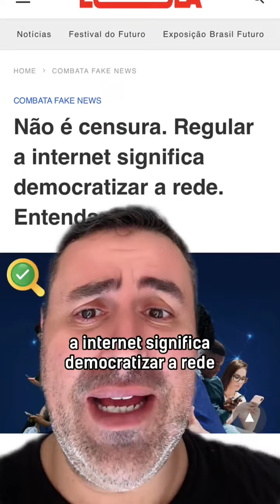O Ditador da PTZADA quer a CENSURA a qualquer preço!